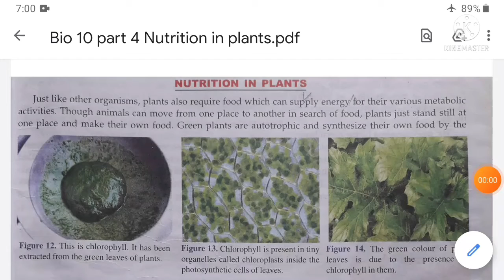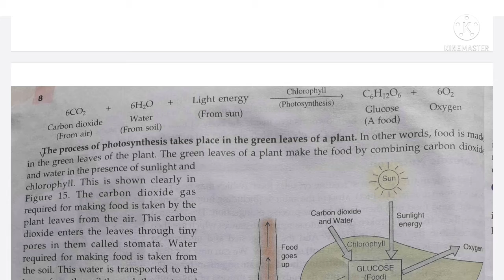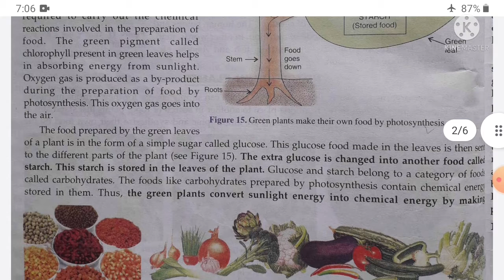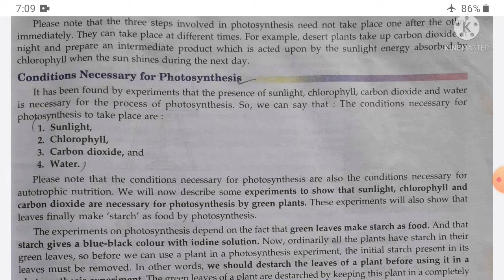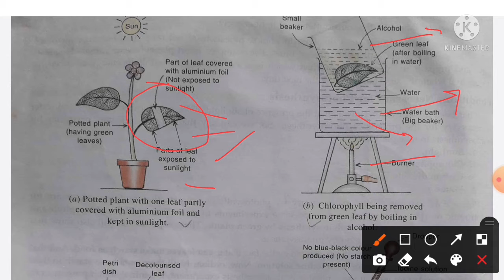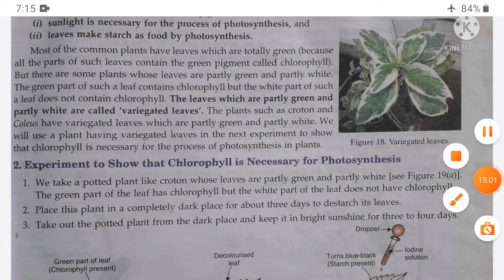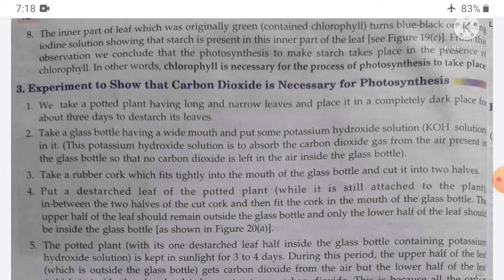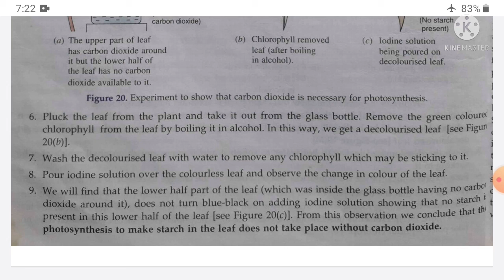life processes part 4 Nutrition in plants biology class 10th by sanjay gupta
life processes part 4 nutrition in plants biology class 10th
Nutrition in plants biology class 10th
life processes part 4
life processes chapter 1
autotrphic Nutrition
heterotrophic Nutrition
insectivorous plants
pitcher plants
venous fly trap
Nutrition in plants cbse
Nutrition in plants ncert
Nutrition in plants icse
Nutrition in plants in English
Nutrition in plants in hindi
Nutrition in plants by S.K.Gupta
Nutrition in plants by sanjay sir
experiment to show carbondioxide is necessary for photosynthesis
experiment to show chlorophyll is necessary for photosynthesis
experiment to show water is necessary for photosynthesis
experiment to show sunlight is necessary for photosynthesis